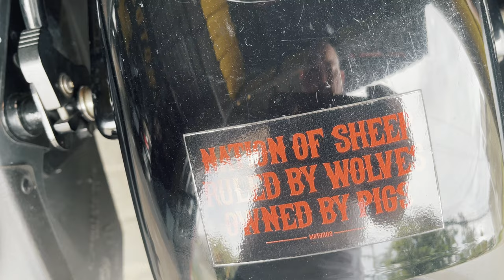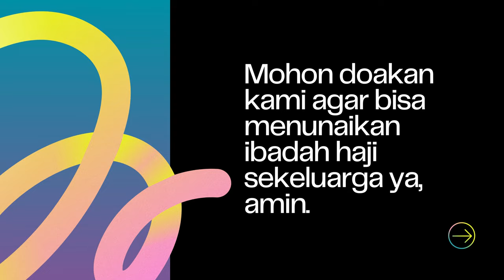Siapin Motor Sportster HD Sebelum Touring Ke Jakarta Bareng The Motor Connection Ke Motohob Garage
THE RYANS.
selamat bersenang senang, assalamualaikum!
561
Hore Hore